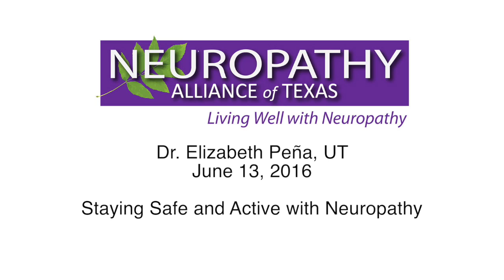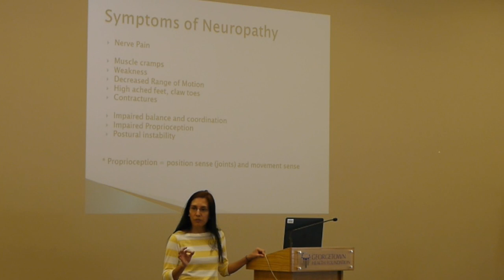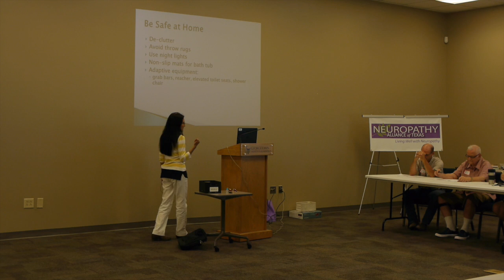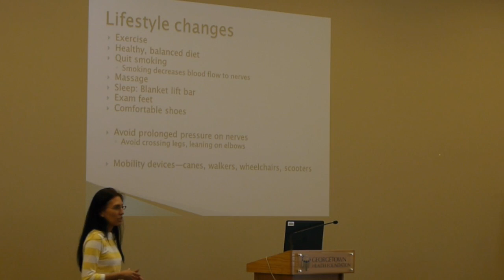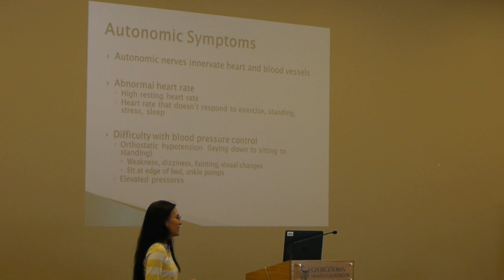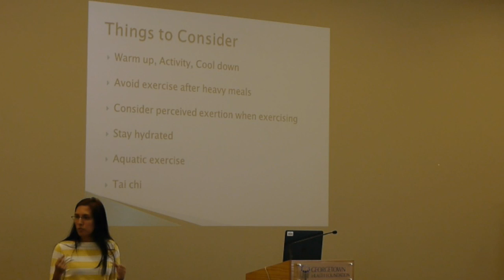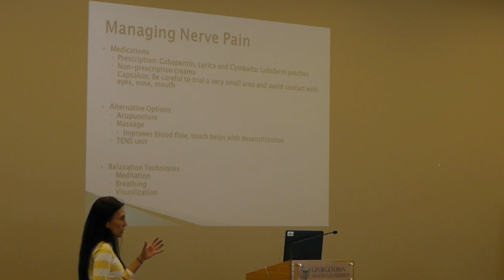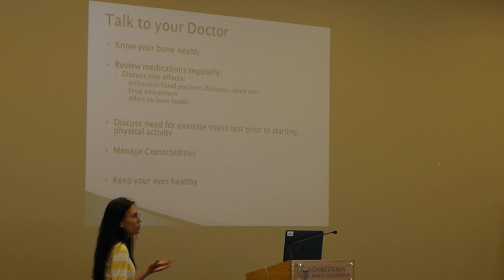Staying Safe and Active with Neuropathy - Dr Elizabeth Peña, UT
Texas Neuropathy Alliance of Texas is a non-profit providing education and resources to neuropathy patients, caregivers and medical providers.